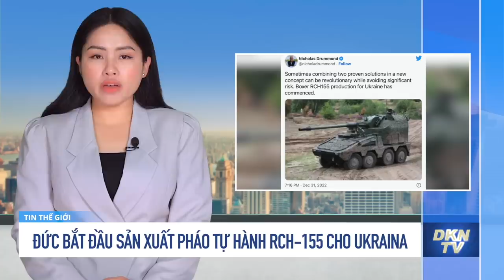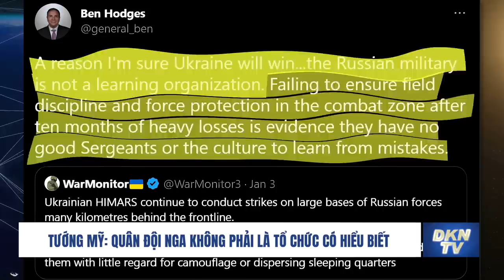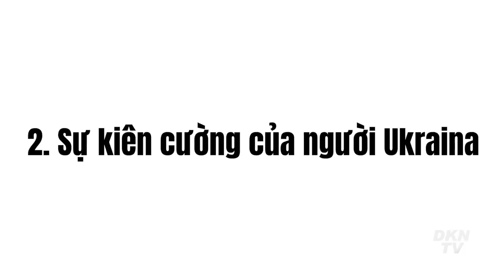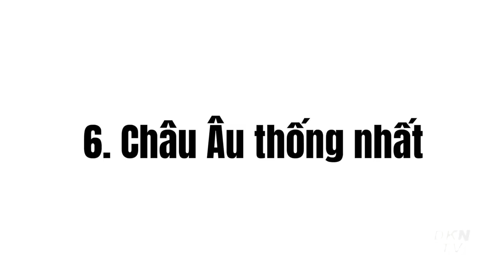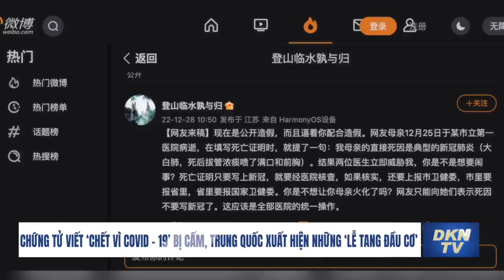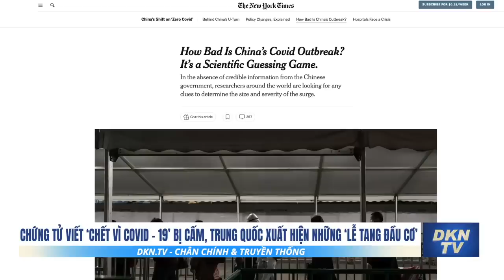Tín hiệu đáng sợ với chính quyền Trung Quốc: Tiếp tục tới Phong trào pháo hoa bùng nổ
Bản tin trưa 4/1:
Tiếng nổ vang lên ở Rostov và Kursk của Nga
Đức bắt đầu sản xuất pháo tự hành RCH-155 cho Ukraina
Tướng Mỹ: Quân đội Nga không phải là tổ chức có hiểu biết
Chuyên gia nêu 8 lý do dẫn đến chiến thắng của Ukraina trong năm nay
Chứng tử viết ‘chết vì Covid - 19’ bị cấm, Trung Quốc xuất hiện những ‘lễ tang đầu cơ’